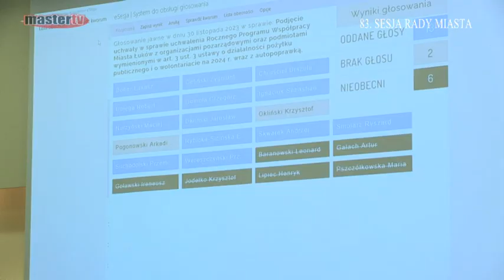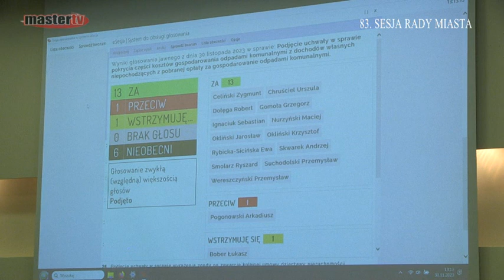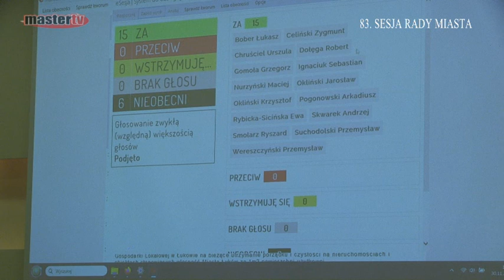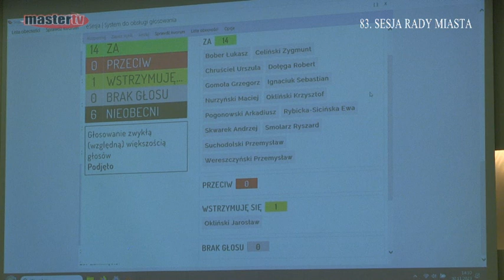MASTER TV ŁUKÓW - 83. Sesja Rady Miasta cz.2